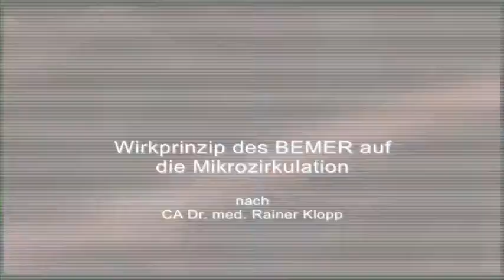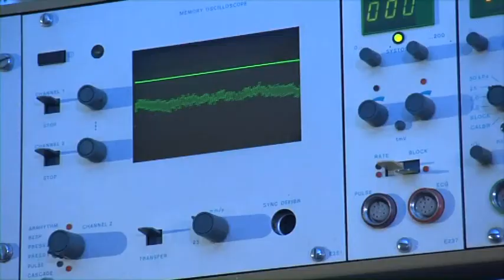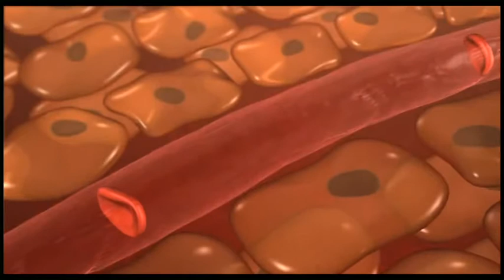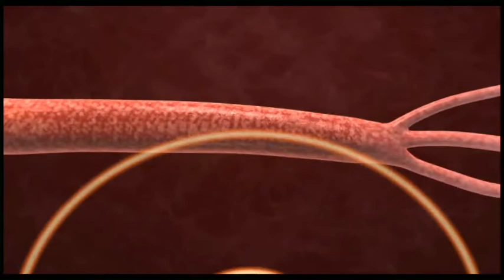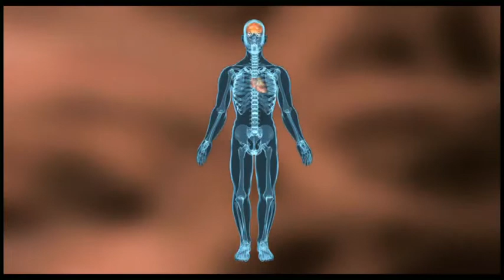German voice over- Bemerfilm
German voice over services